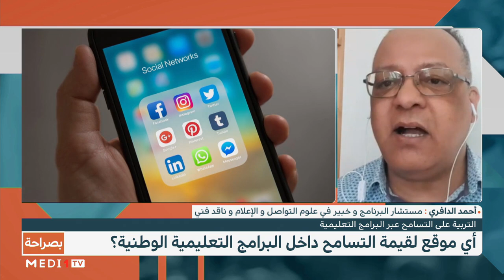بصراحة... التربية على التسامح عبر البرامج التعليمية